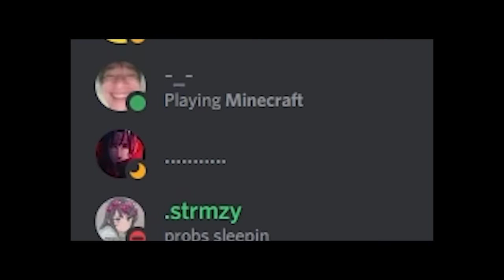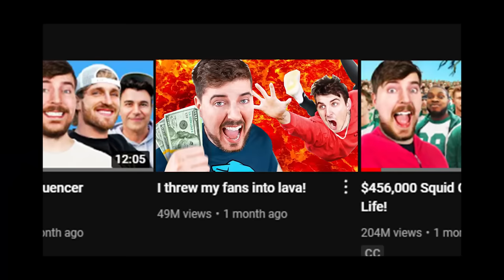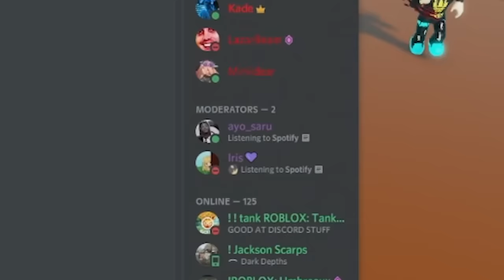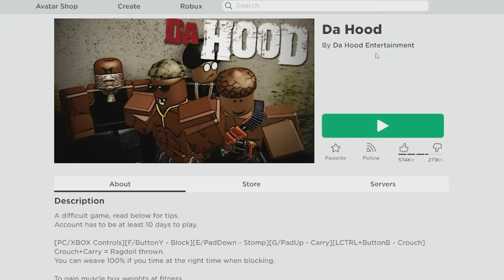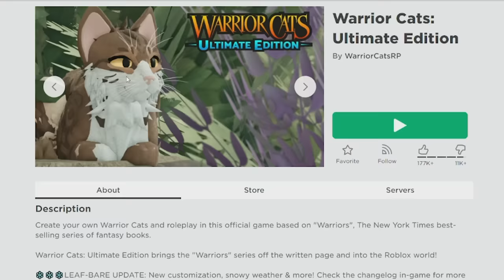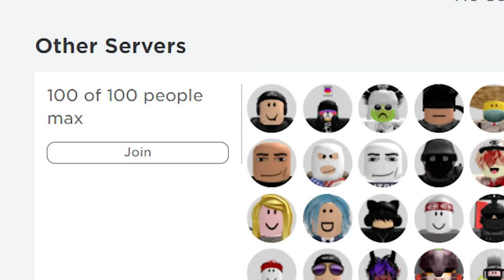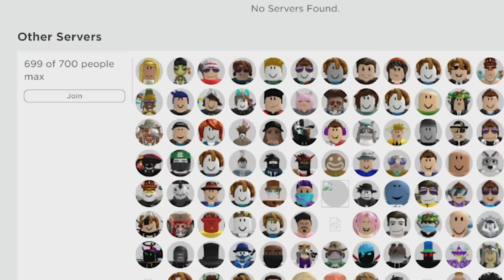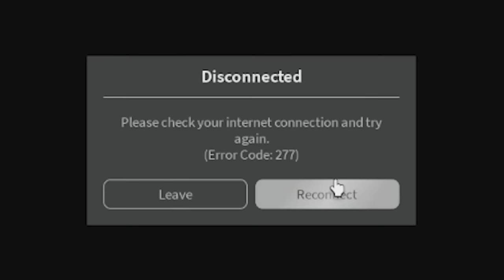I Broke Roblox Servers With 700 Players